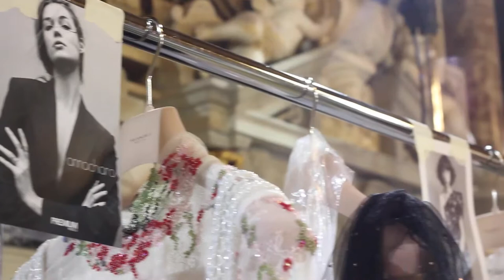Paris Couture fashion show | Backstage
Opera Prima SS19 Couture Collection
23rd January, Paris
Jewellery MasRiera
Hats Tolentino hats
Shoes Ana Marttin
Hair, make up & nail art Marcello Costa